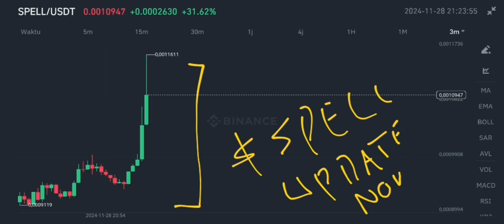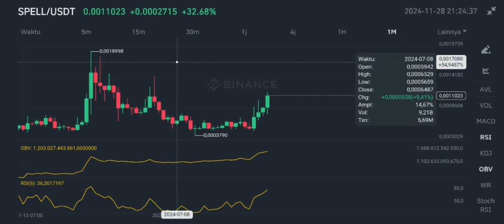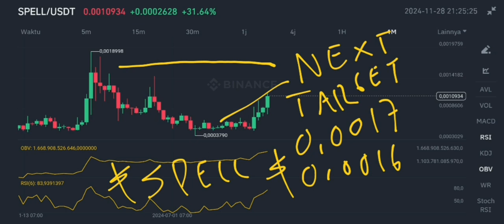SPELL TOKEN TO MOONSHOT UPDATE IN NOVEMBER 2024‼️ EXPECT MUCH HIGHER FOR SPELL CRYPTO‼️ PREPARE NOW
Spell coin to moonshot update in november 2024 expect much higher for spell crypto update in november 2024